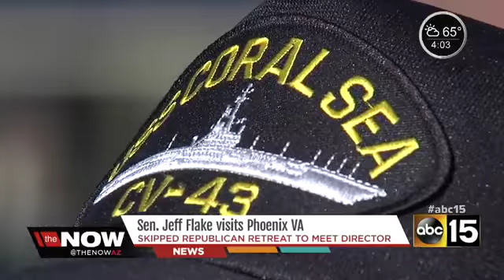Sen. Flake Returns to AZ to Meet with Phoenix VA Director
ABC 15: Senator Flake visits Phoenix VA in hopes of reducing long wait lines
By Justin Pazera
5:02 PM, Jan 14, 2015

For months, the Phoenix VA has had its own share of problems.

Falsifying records and long waits to see a doctor.

The issues are still big enough for Arizona Senator, Jeff Flake to skip a retreat to meet with the Phoenix VA's interim director.

Veteran Tim Daniels says the meeting is a good thing because he still spends hour on end, just to see a doctor.

Senator Flake says the wait times have improved, but complaints still flood in.

"Complaints before had to do with wait time than access. Now it has to do with coordination of care," he says.

The Senator also says he would like to see a permanent director named as soon as possible.

He believes that will help the facility get back on track.